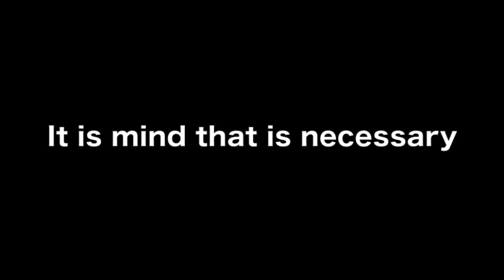2013 spring イメージムービー。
air-b　木村直人の２０１３　春のイメージムービーです。

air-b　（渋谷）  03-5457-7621